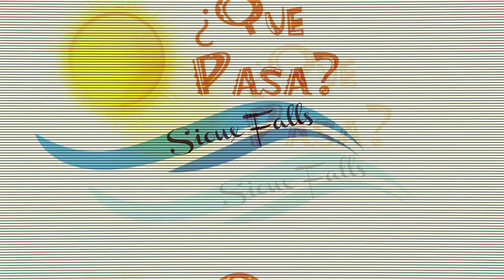Conoce a Paul TenHaken el Alcalde de Sioux Falls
Entrevistamos al alcalde Paul TenHaken y conocimos mas sobre el y su pasion por servir.

We interviewed Mayor Paul TenHaken and learned more about him and his passion for serving.

VISITA NUESTRO CANAL Para Noticias, Comunidad, Cultura y mucho mas...

Acerca de nosotros/About us:
¿Que Pasa? Sioux Falls es una organización sin fines de lucro de comunicación de medios formada para enriquecer, educar y empoderar a la comunidad latina al ser una fuente primaria de información. Proporcionamos acceso a recursos y educación para necesidades específicas a la comunidad y a las empresas inclusivas de habla Hispana, además de apoyar y ayudar al avance de otras organizaciones sin fines de lucro. Nosotros Promovemos la Diversidad y creamos conciencia en nuestra comunidad en diversas causas.

¿Que Pasa? Sioux Falls is a media communication non-profit organization formed to enrich, educate and empower the Latino Community by being a primary source of information. We provide access to resources and education for specific needs to the community and Spanish inclusive businesses in addition to supporting and assisting the advancement of other non-profits. We promote Diversity and create awareness in our community in a variety of causes.

NANCY REYNOZA
President/Founder Que Pasa Sioux Falls
CEO-Reynoza Real Estate
Nancy es una empresaria Latina, originaria de Denver Colorado y hija orgullosa de inmigrantes Mexicanos. Reside en Sioux Falls desde hace 24 años y siempre a tenido una gran pasión por el crecimiento y la diversidad de la comunidad.
Ella y su esposo tienen una hermosa familia de 7 hijos. En su tiempo libre, disfruta pasar tiempo de calidad con su familia, viajar, leer, aprender cosas nuevas, servir en su iglesia,  pelear por los derechos y promover la conciencia y la educación comunitaria.

Nancy is a Latina businesswoman, originally from Denver Colorado and the proud daughter of Mexican immigrants. She resides in Sioux Falls for over 24 years and has always had a great passion for the growth and diversity of her community.
She and her husband Braulio have a beautiful family of 7 children. In her free time, she enjoys spending quality time with her family, traveling, reading, learning new things, serving in her church,  activism and promoting community education and awareness.

JESUS GONZALEZ
Executive Vice-President Que Pasa Sioux Falls
CEO-A moment forever LLC
Jesus is a Latino businessman, originally from Ocotlan, Jalisco, Mexico. He graduated from the University of South Dakota in 2006 with a Bachelor of Science in Mass Communication. He moved to Sioux Falls after graduation and has resided here ever since. His model is: “For each step you achieve up the ladder of success reach down and pull someone up with you”
Jesus and his wife Mirna have a beautiful family of 3 children. His hobbies include reading, writing, photography, videography, educating the community, and fighting for the underdog or those who don’t have a voice.

Jesús es un hombre de negocios latino, originario de Ocotlán, Jalisco, México. Se graduó de la Universidad de Dakota del Sur en 2006 con una licenciatura en comunicación de masas. Se mudó a Sioux Falls después de graduarse y ha residido aquí desde entonces.
Jesús y su esposa Mirna tienen una hermosa familia de 3 hijos. Sus pasatiempos incluyen leer, escribir, fotografía, videografía, educar a la comunidad y luchar por los desvalidos o aquellos que no tienen voz.